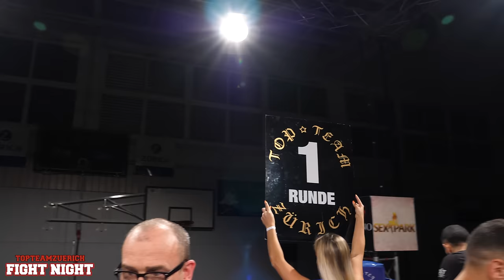Top Team Zürich Fight Night Daniel Stefanovski vs Sofian Alilouche